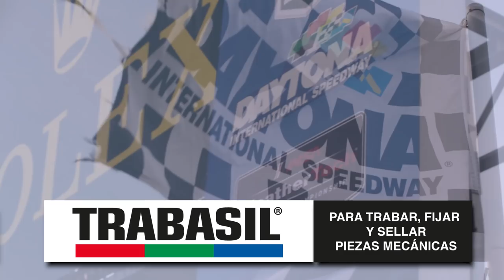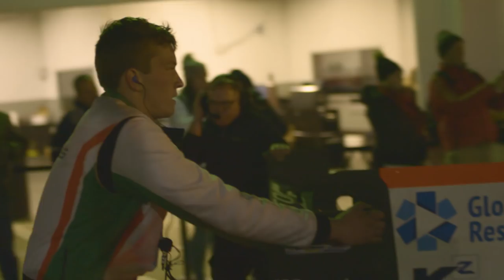P1 #131 - JUNCOS, CANAPINO Y DAYTONA, LA PELÍCULA (Parte 2) - 05/02/2020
Programa nro 131 de P1, El Garage TV.
Fecha de emisión: 05/02/2020.
Título: JUNCOS, CANAPINO Y DAYTONA, LA PELÍCULA (Parte 2)
Temática: Automovilismo Deportivo.
Conducción: Mauro Feito y Diego Zorrero.
Tema del Episodio: Al cumplirse un año de las 24hs de Daytona de 2019, Juncos Racing lanzó un documental con material inédito de la aventura que significó armar un equipo para correr en la máxima categoría de IMSA, la DPI, con un Cadillac, y con el piloto argentino Agustín Canapino entre los pilotos de la formación que dirige Ricardo Juncos en Indianápolis.
En la segunda y última entrega, la carrera de 24hs, desde la largada, hasta el final. Los problemas mecánicos y físicos. La lluvia. Las conclusiones.